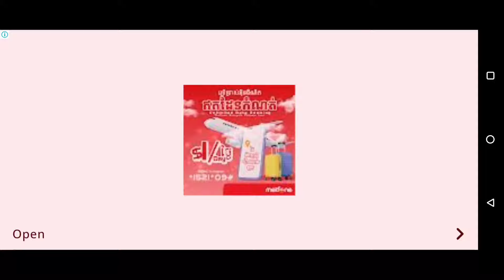ទីបំផុតការអាប់ដេតមកដល់ហើយ😱 | The Spike Update. Review. Version 3.4.3 . Volleyball 3x3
Hey guys! Today I’ll be playing (The spike ) and in this video I will be showing you (Best things of the  game ) .